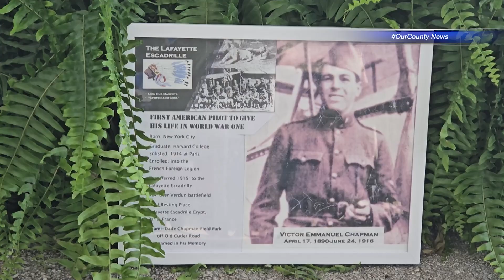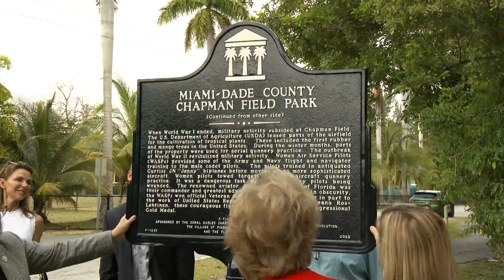OurCounty News - Chapman Field Park Historical Marker Unveiling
Recognizing the land’s military history from an airfield to a ball field, OurCounty unveiled a new Florida State historical marker at Chapman Field Park. A Miami-Dade park that today hosts public sports activities and a quieter reflection within nature, Chapman Field was a military base until the end of WWII.